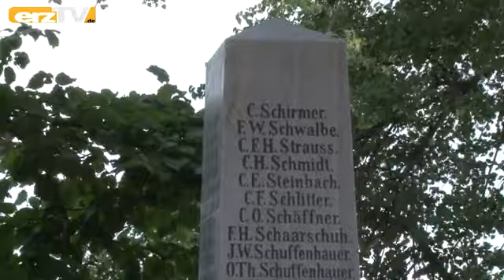Gedenken an Lugauer Unglücksopfer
LUGAU: Es ist selten, dass eine Bergparade durch Lugau führt. Am 1. Juli 2017 jedoch hatten sich 16 Bergbauvereine und -brüderschaften in die Bergbaustadt aufgemacht, um derer zu gedenken, die am 1. Juli 1867 bei einem Schachtbruch auf der Neuen Fundgrube ums Leben kamen. Es waren 101 Kumpel, die den Tod fanden, darunter die Jüngsten mit nur 14 Jahren.